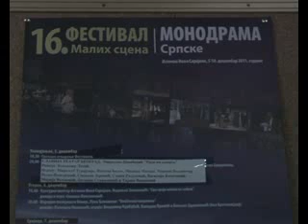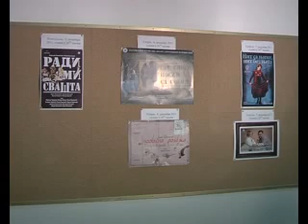Festival otvaranje 06 12 2011